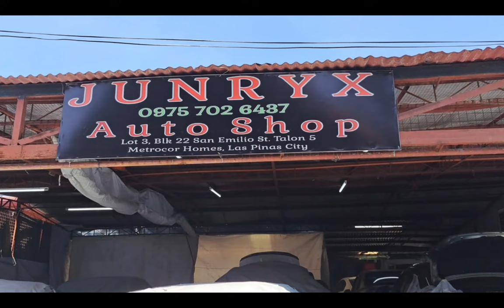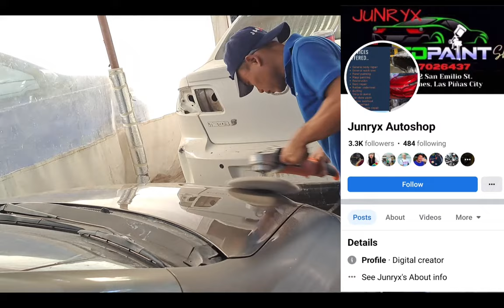PINAKAMURANG CAR PAINTING REPAIR SHOP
sa pag iikot ko dito sa metro manila ito na siguro ang pinakamurang car painting repair shop na aking pinagpagawaan ng aking sasakyan, pang masa ang price at quality ang gawa..